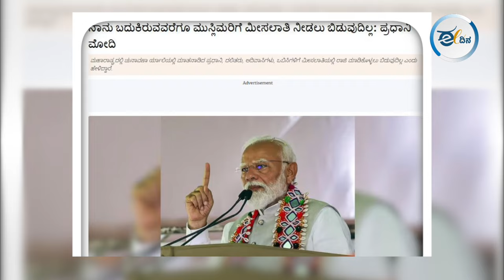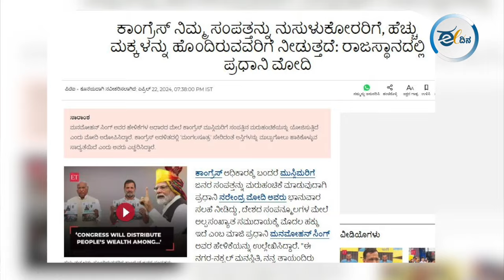ಮೋದಿಯವ್ರೆ, ನೀವು 140 ಕೋಟಿ ಜನರ ಪ್ರತಿನಿಧಿಯಲ್ಲ…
10 ವರ್ಷ ಮೋಜಿನ ಮೆರೆದಾಟ, ಮುಸ್ಲಿಂ ದ್ವೇಷ ಭಾಷಣ, ವಿದೇಶಿ ಸುತ್ತಾಟ, ಹಲವು ವೇಷಭೂಷಣಗಳಲ್ಲಿ ಫೋಟೋಶೂಟ್, ಸುಳ್ಳು ಭರವಸೆಗಳಿಂದಲೇ ಕಾಲ ಕಳೆದ ಮೋದಿಯವ್ರಿಗೆ ಈಗ ಇದ್ದಕ್ಕಿದ್ದಂತೆ 140 ಕೋಟಿ ಭಾರತೀಯರು ನೆನಪಾಗಿರೋದ್ಯಾಕೆ?